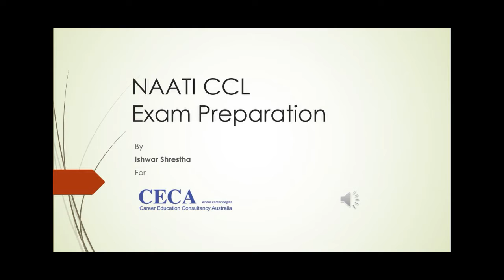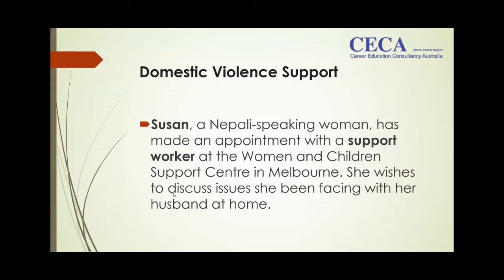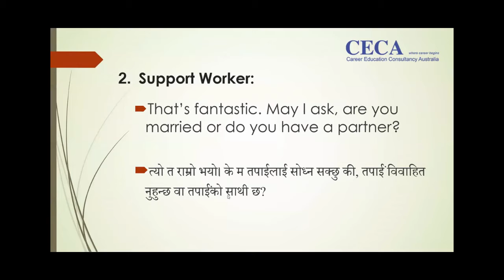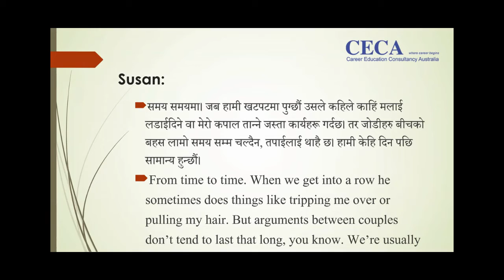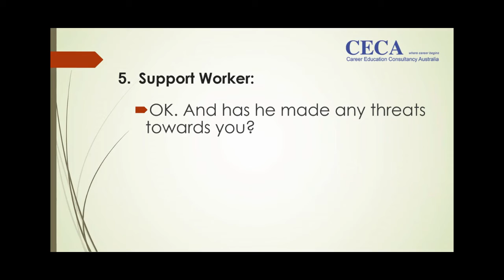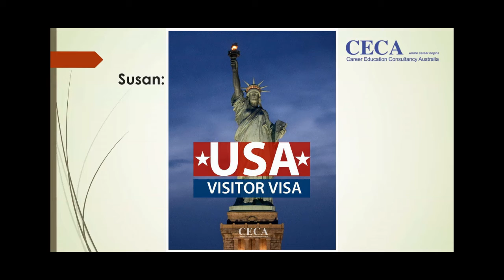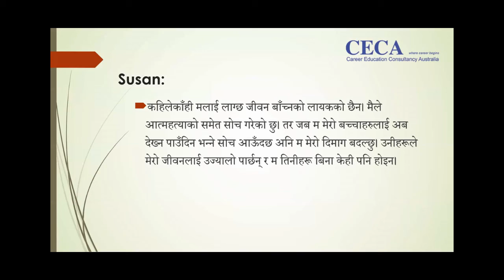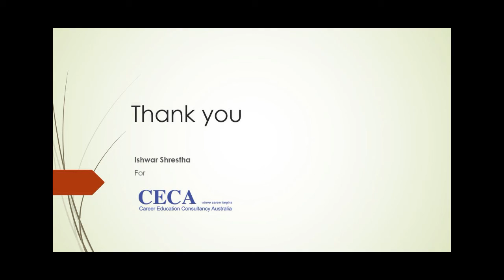FREE NAATI Nepali Class-07-11-2020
FREE NAATI Online classes every week

🔹Learn from anywhere in Australia

🔹Mock test with instant feedback and scoring out of 90 so you can know your chances of passing the CCL test beforehand

🔹Plenty of dialogues with answers for all topics recommended by NAATI

🔹Frequently repeated past-exam dialogue topics

🔹Plenty of vocabulary needed for your test

Log in to our Online Zoom sessions conducted in 4 languages

NAATI Hindi Every Wednesday - 6:30 P.M. to 8:30PM

NAATI Hindi Every Saturday - 12 P.M. to 3 P.M.

NAATI Punjabi Every Saturday - 9 AM to 12 PM

NAATI Nepali Every Saturday 08 AM to 10 AM

NAATI Urdu Every Sunday 11 AM to 1 PM